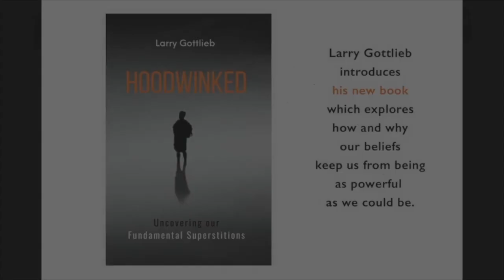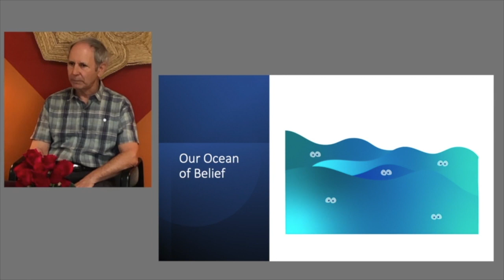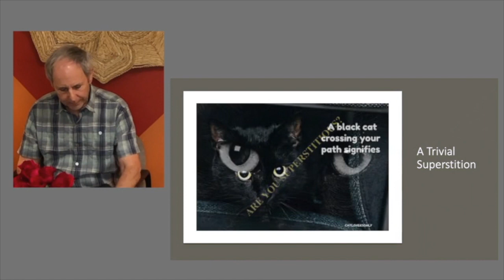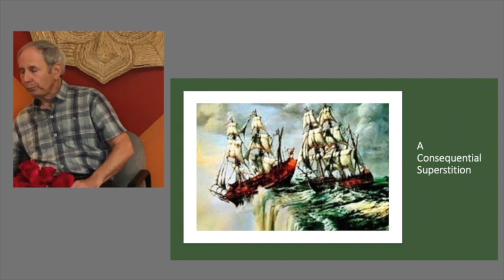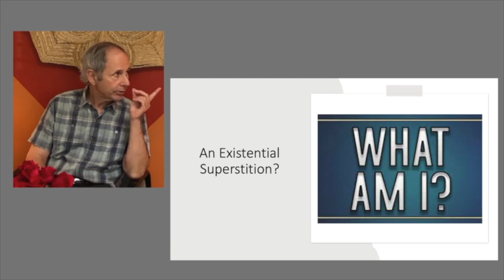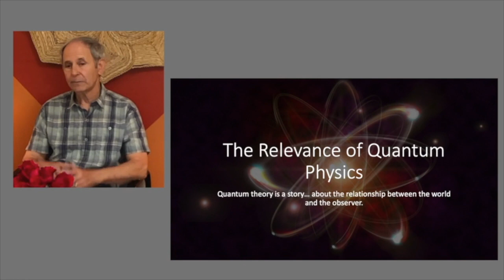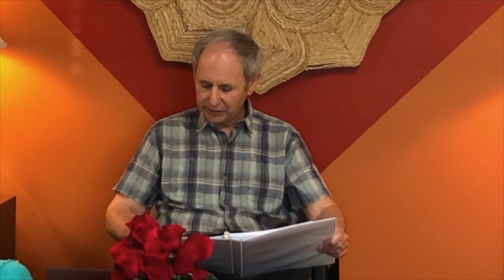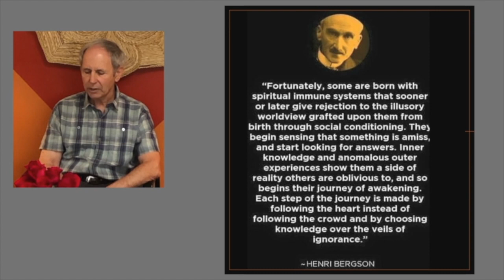Hoodwinked - The Book Launch Video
I spoke to A Spiritual Center in Carbondale, Colorado about my new book, Hoodwinked: Uncovering Our Fundamental Superstitions.  I explained how we always look at everything through our belief systems, but we don't ordinarily look at those beliefs themselves.  And yet, they color or distort everything we look at.  Since we don't see things clearly, we make choices that are different than we would make otherwise.  This diminishes our ability to lead joyful, productive lives.  Hoodwinked provides a methodology for uncovering our misconceptions.